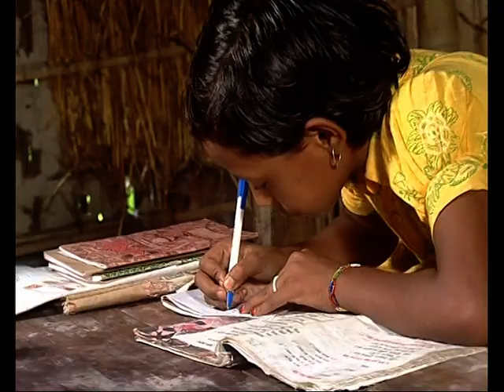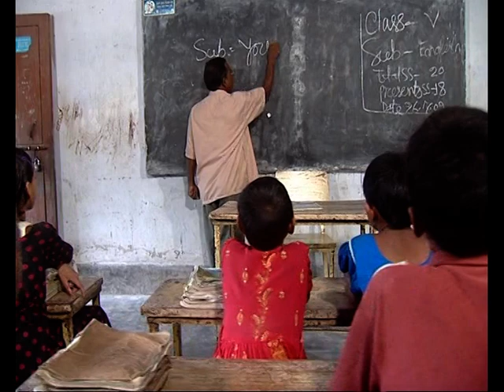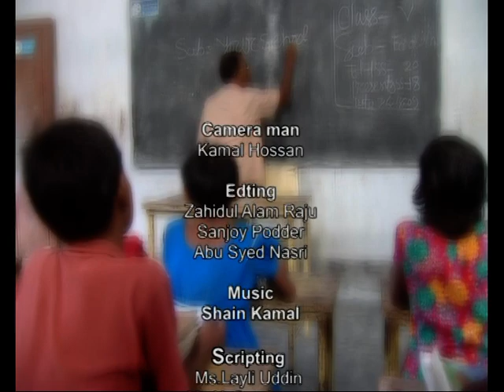Documentary on the Education Scenario of Ultra-Poor Children in Bangladesh | Struggles and Hopes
This documentary delves into the harsh realities of the education system for ultra-poor children in Bangladesh. Despite Bangladesh’s progress towards achieving the Millennium Development Goals, many children from extremely impoverished regions like Lalmonirhat and Netrakona face significant barriers to completing their education. The film follows the lives of four children, each living in extreme poverty, highlighting the struggles they face, from malnutrition and financial constraints to a lack of proper educational resources. Despite these challenges, their resilience and desire for education remain strong, embodying the hope and aspirations of many in rural Bangladesh. The video is produced for the Institute of Educational Development, BRAC University.